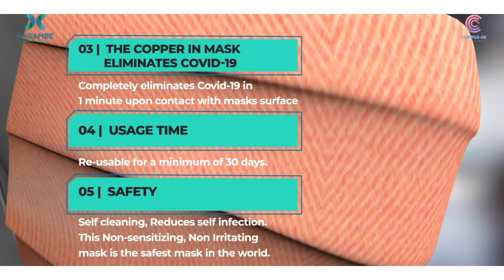Dr Suzanne's Testimonial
Dentist at Hyde Park Corner speaks on Copper In Face Mask